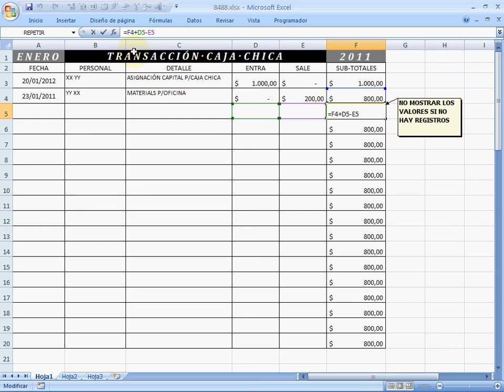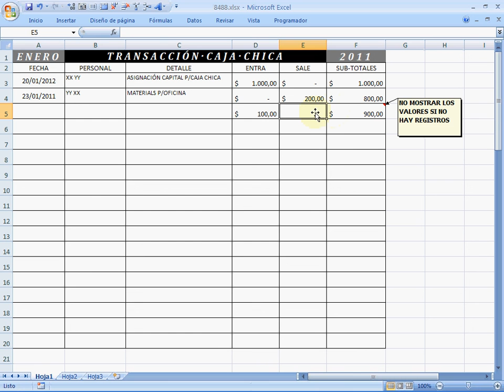Una aplicacion de la funcion SI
El video muestra una aplicación de la función SI (correspondiente al caso 8488 de